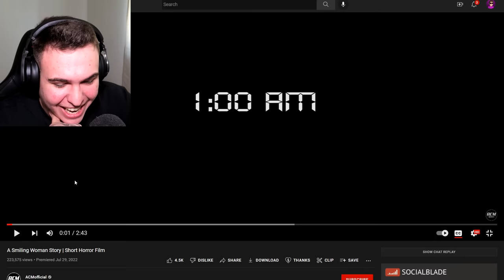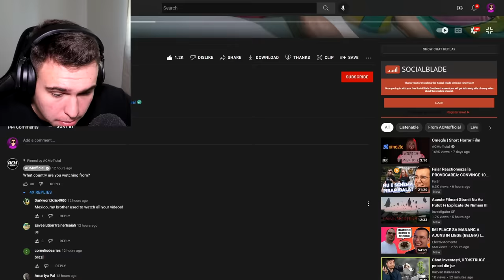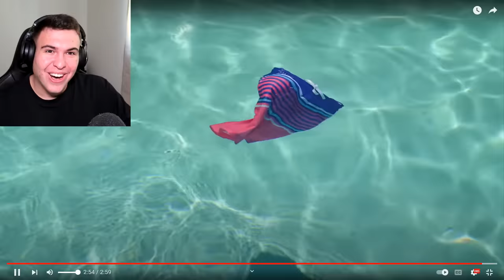99% O Să Se Sperie La Clipul Ăsta.. *HORROR*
2 ,000 LIKE-URI? ❤️